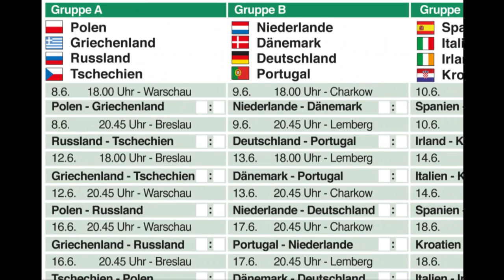Die Ferrero-EM: Punkten bis das Trikot platzt!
Die Ferrero-Europa-Meisterschaft präsentiert von foodwatch! Pünktlich zur EM gibt's bei Ferrero wieder Punkte: 500 Kinderriegel braucht es z.B., um die für ein offizielles DFB Fan-Trikot notwendigen Punkte zu sammeln. Da heißt wohl nur zu Recht „Punkten bis das Trikot platzt"!